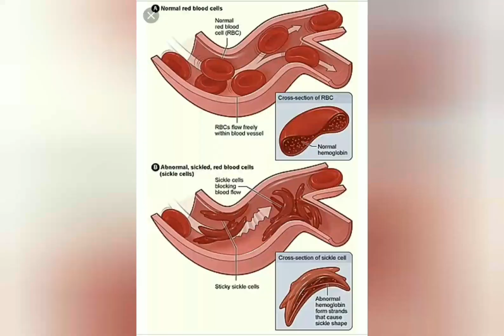Sickle Cell Anemia _ Causes , symptoms , Diagnosis , Treatment And Pathology By Hitesh Raghuwanshi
Chapter 5 Biology class 12 in hindi,ch 5 bio 12th class

The defect is caused by the substitution of glutamic acid (GLU)  by valine (VAL) at sixth position of the beta globin chain of the haemoglobin molecule.

adenine(A)
guanine(G) are purines

and thymine (T)
cytosine(C)
and uracil(U) are pyrimidines

Methionine - AUG,start codon or initiator codon.

UAA
UAG
UGA are stop codon

If GUG is first codon :-  then it act as start codon

Feel free to post your questions, queries, doubts, comments,compliments and reactions below every video,we will be happy to help you .

Plz spread love and happiness in your surroundings